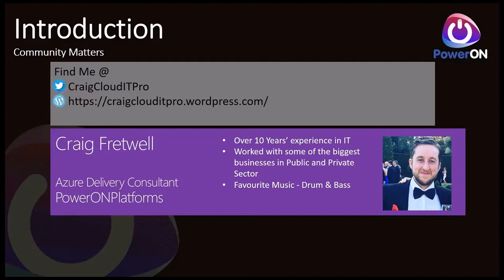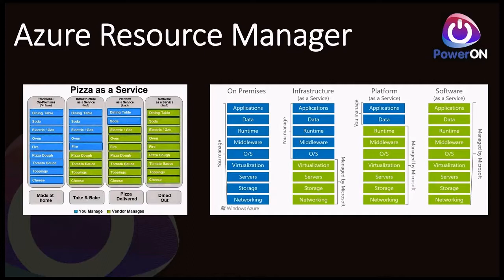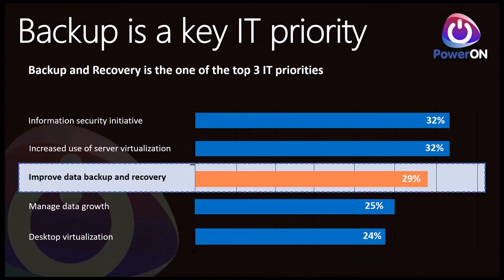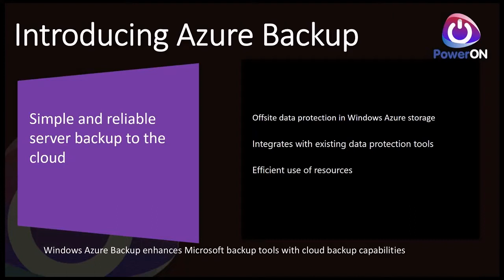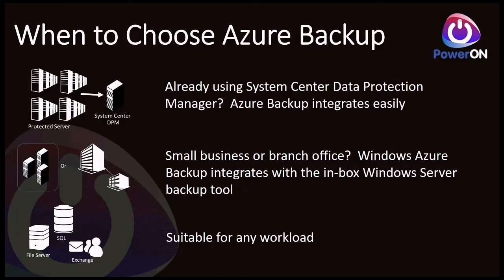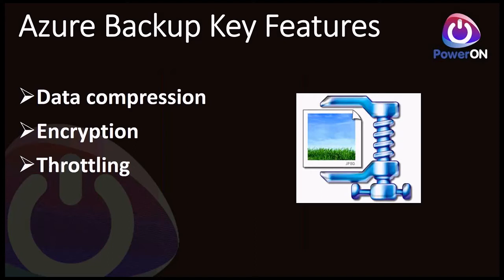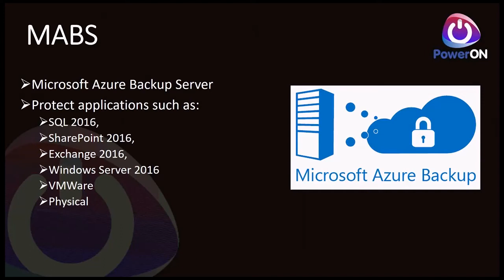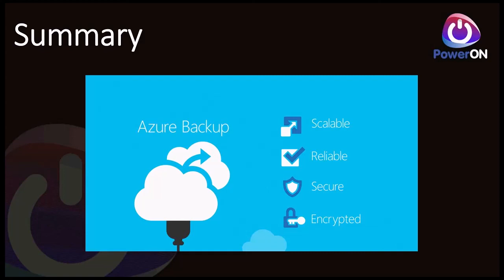Azure Backup- The End of Tape?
It has been reported by CIO Review that ‘Cloud Backup is rapidly becoming commonplace and a fundamental component in wider business strategies’. So what are the costs and the risks associated?
Should you be considering Azure as your backup solution?

Craig Fretwell delivered a webinar exploring the benefits and myths surrounding Azure as a Backup solution

The webinar covered:

Backup scenarios
– Native Backup for Infrastructure as a Service (IaaS) & Platform as a Service (PaaS)
– Restore as a Service
– Secure Cloud Backups
Public Cloud is disrupting the backup market
– Is Cloud cheaper than tape?
– How much of data currently stored in the Cloud is backup?
Is my data secure?
Backup IT Priority
– What are the top 3 IT priorities in most businesses?
What are the Backup Data Protection challenges?
What is Microsoft Azure Backup Server?

PowerON’s Listen to the Experts webinar series is designed to provide you with the opportunity to discuss your options with the experts.

Are you following us on social media? We post updates everyday.